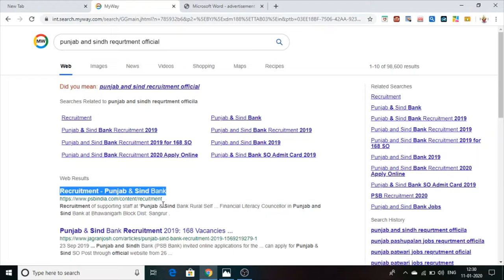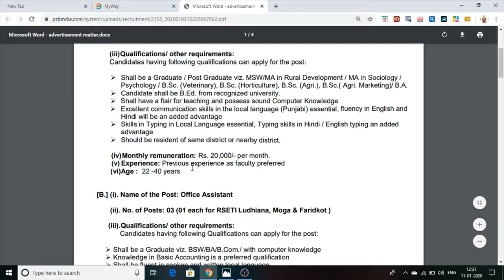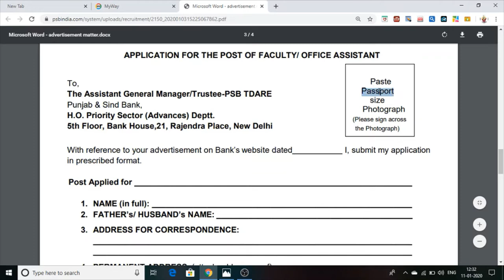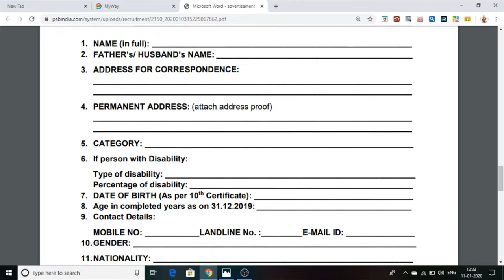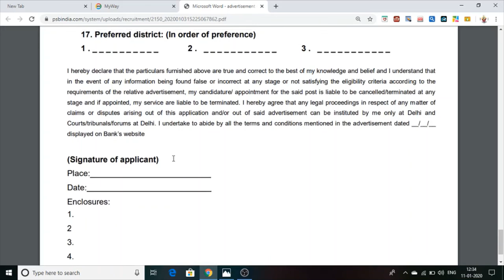Punjab and Sindh Bank Job Vacancies In [ Ludhiana,Moga,Fridkot ] | Apply Online | 2020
hello friends this is Govt jobs news channel
and this video is full details of PunjabSindh Bank latest jobs vacancies for 10th 12th and graduation